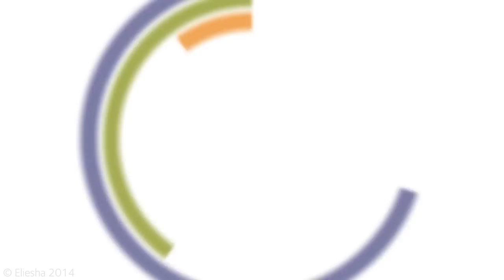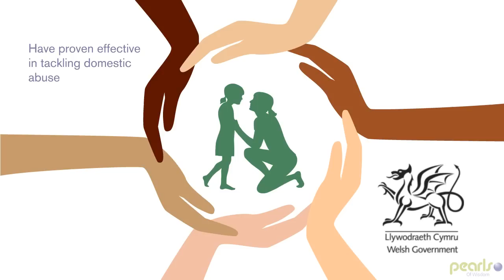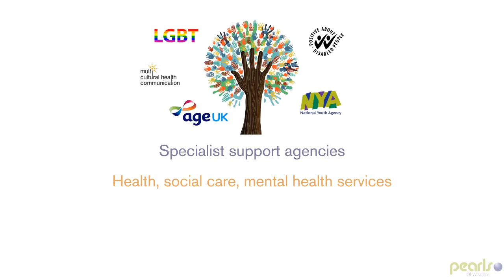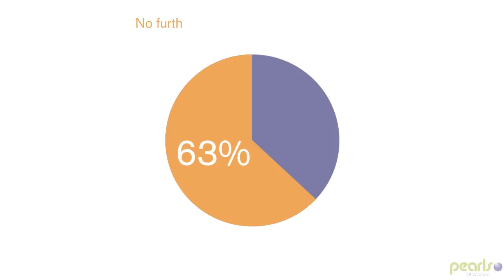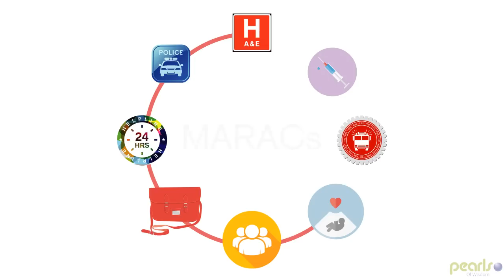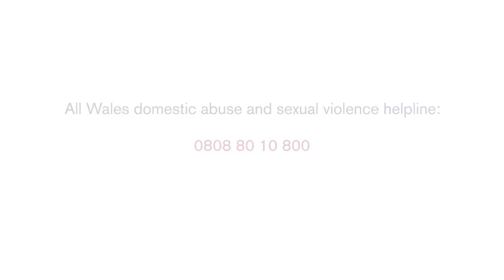The Strengthening Leadership Series – Episode 3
Multi agency approaches have proven effective in tackling domestic abuse and the Welsh Government endorses and supports collaborative approaches at all levels of work – at a strategic level, at an operational or middle management level and in frontline practice.

The third episode of the Strengthening Leadership Series focusses on MARACs (Multi-Agency Risk Assessment Conferences), regular voluntary meetings where information on high risk cases of domestic abuse is shared between local agencies. By bringing all agencies involved in a case together to share information, a co-ordinated safety plan to support a victim can be drawn up more quickly and effectively.

There are 23 MARACs in Wales, at least one in each of the local authorities and several for each of the Health Boards and NHS Trusts.

Find out more about how they work, why they work and how you should be getting involved.